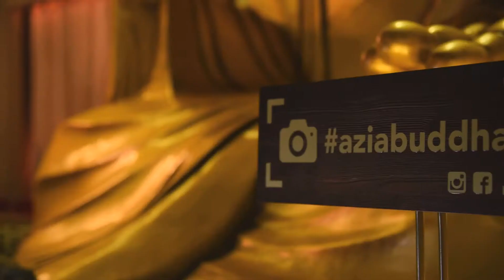Azia LONG version VIDEO